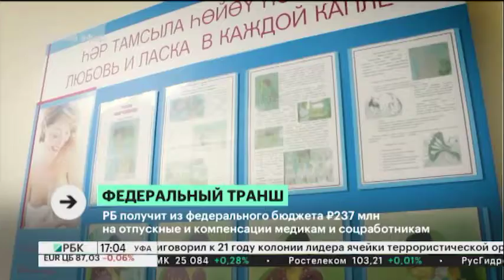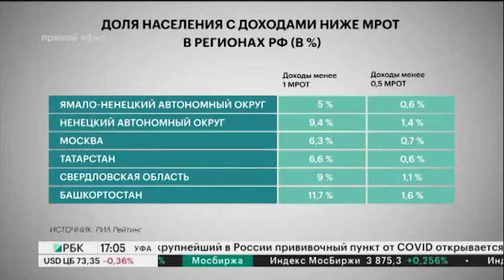Новости 05.07.2021 17:00